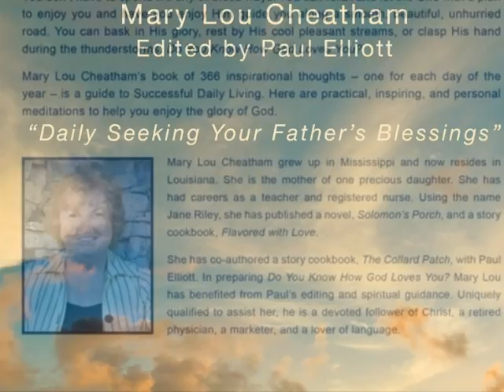Thoughts for Meditation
I will meditate also of all Thy work, and talk of Thy doings.  (Psalm 77:12)